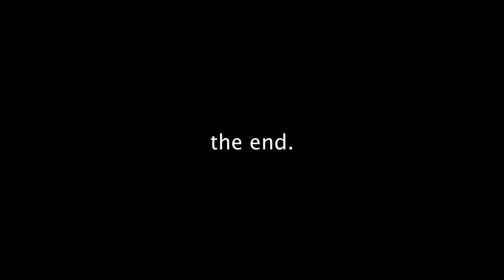Der erste STARGAST!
Es ist soweit! Unser erster STARGAST hat dem Studio einen Besuch abgestattet und Objekte aus der Filmwelt kennengelernt! Ratet auf jeden Fall ZuhAUse mit und folgt unserem Youtube-Kanal, um nichts mehr zu verpassen.